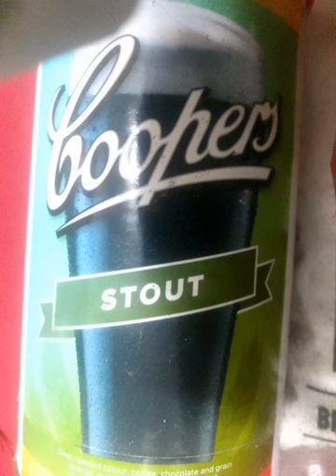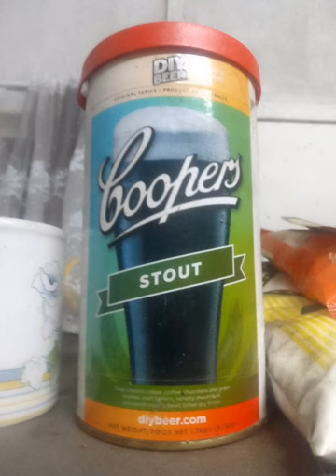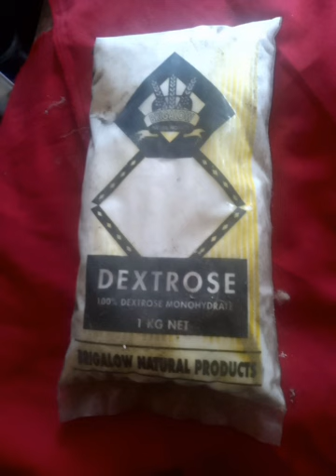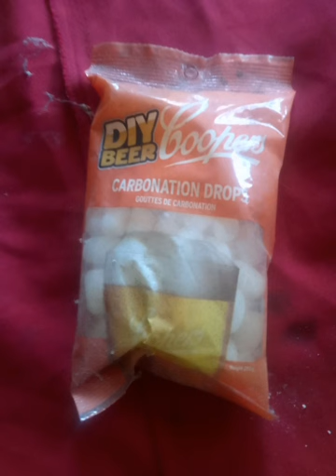Aye! Stout, cheers Cobber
Heatwave
Australian Summer heat

Best idea make a summer treat

Stout, the great Irish Brew

Steps '
1. Place syrup in hot water 20 mins

2. Place brewer's 2or 3 in drum

3. Add 1 litre of hot water to drum

4. Add syrup to drum

5. Add 1 litre of hot water

6. Add yeast to drum

Mix

Cheers mate..